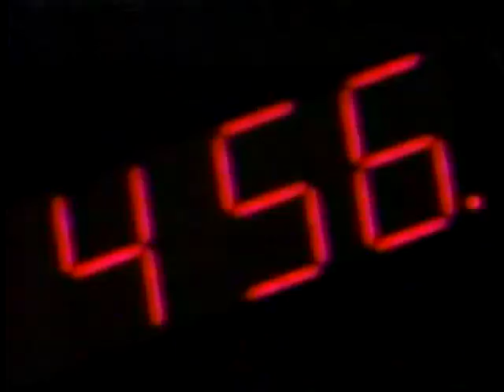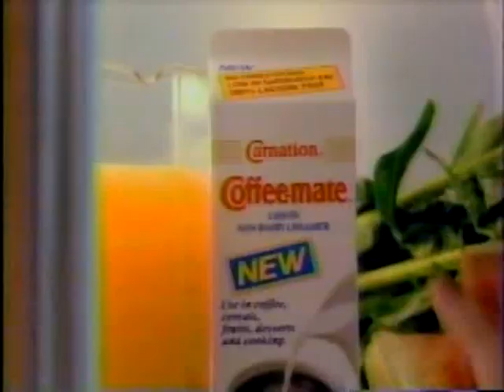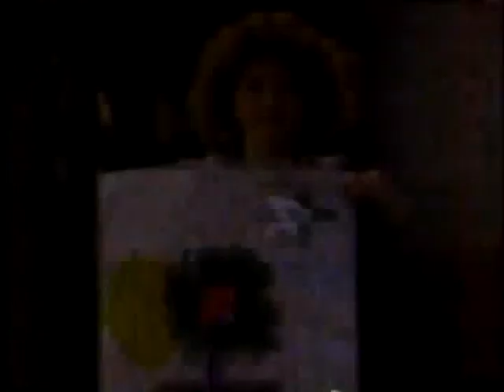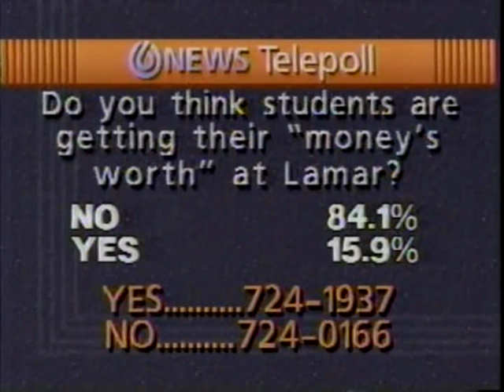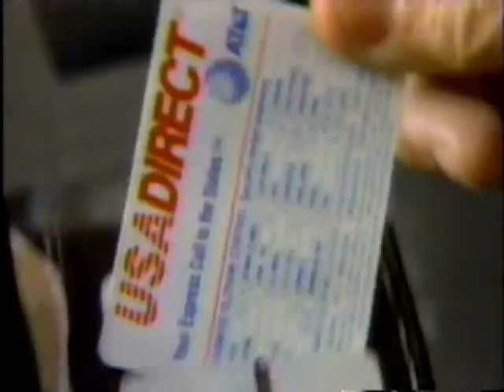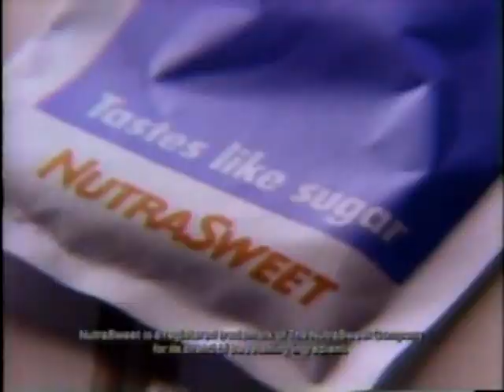More Commercials during Wizard of Oz 1990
This is actually from a special that aired right after the movie that gave information and interviews about it. Here we have a Kleenex commercial featuring a bunch of toddlers, women playing basketball in high heels to prove the superiority of Easy Spirit, a little girl being cheered up by Campbell's soup, THE most uplifting Ronald McDonald Children's Charities commercial ever, promos, a local newsbreak and more. Aired February 20, 1990.